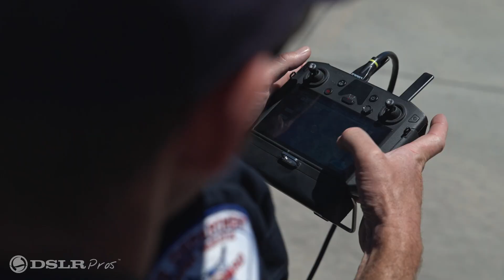Training For Drone Professionals | DSLRPros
DSLRPros Director of Public Safety Derrick Ward discusses what makes the DSLRPros catalog of drone training programs unique and unlike any other courses available.  As the Co-Lead UAS Pilot and Trainer of one of the largest public safety agencies in the US, Derrick knows what it takes for drone operators to master their craft in real-world environments.  Derrick and his team of highly experienced instructors teach students to drone safety, operations, and procedures so users can maximize efficiency and get maximum return on these incredible tools.  Contact DSLRPros for more information about our training programs.

➡️For a limited time only, one day of free in-person training at your location is included with the purchase of each DJI M300 RTK, and DJI Mavic 2 Enterprise Advanced Fleet Package.

➡️4. Airdata Drone Management Platform
➡️5. DJI Terra Mapping Software

With innovation and technology, our drone experts are continually pushing the limits to provide curated solutions that are rarely found anywhere else. DSLRPros specializes in drone solutions for industrial applications. Whether you're a first responder or a farmer, we have the right drone for you. We utilize drones to carry thermal cameras for search and rescue and equipment inspection, with a focus on aerial thermal imaging.

Important Articles
➡️HOW TO GET FUNDING FOR YOUR DRONE (UAV) PROGRAM!
➡️The Mavic 2 Enterprise Advanced – What You Need To Know

DSLRPros.com